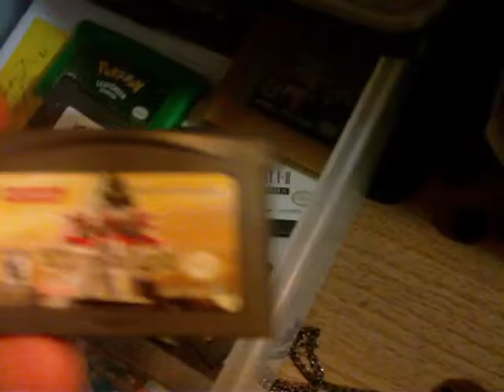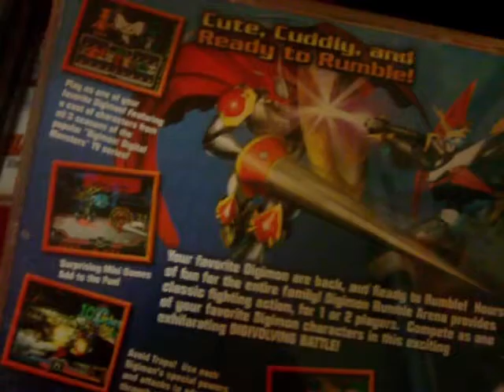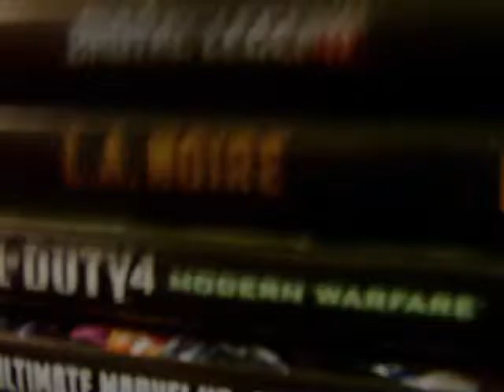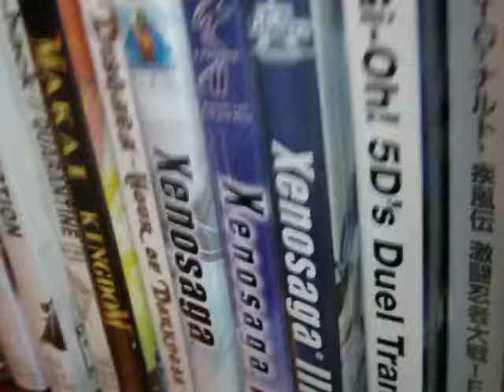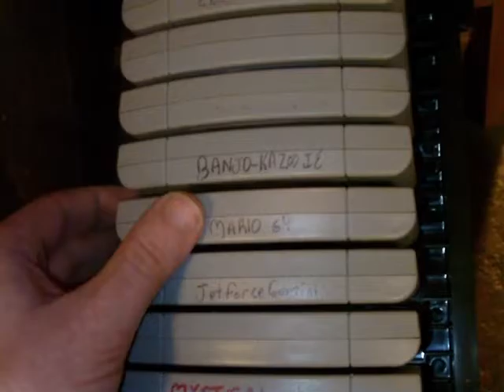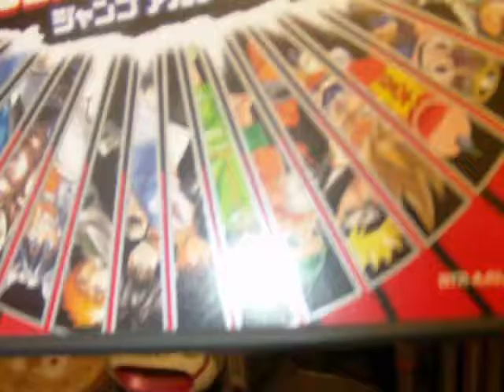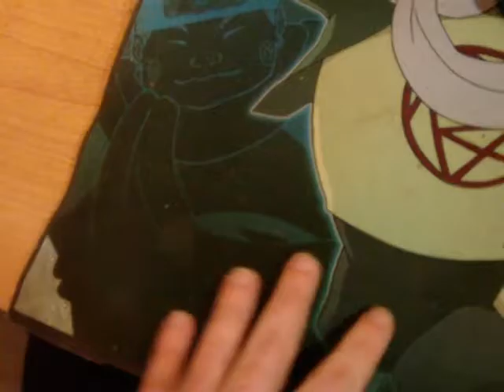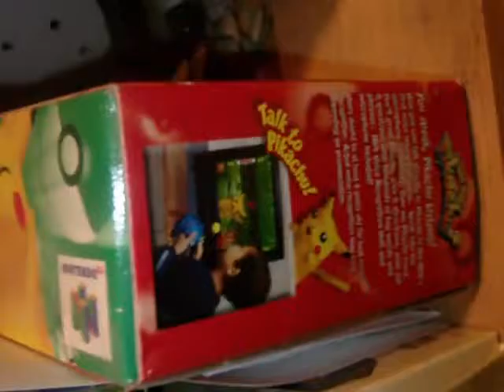My gaming collection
Reply to Dayasha's video. The only things missing are my regular NES and original Gameboy games which are packages and sealed away.